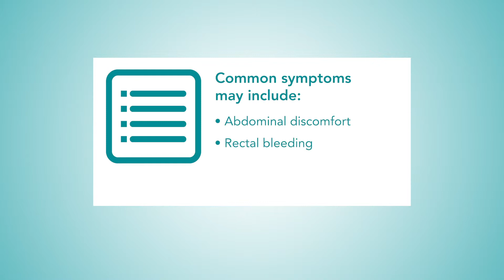Myths About Colorectal Cancer - #2: No Symptoms - No Colonoscopy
Myth #2: I don't have symptoms, so I don't need a colonoscopy. March is Colorectal Cancer Awareness Month and our gastroenterologist Dr. Gerald Mank dispels a common myth about the cancer - if you're not experiencing symptoms, then you're OK. Not true.